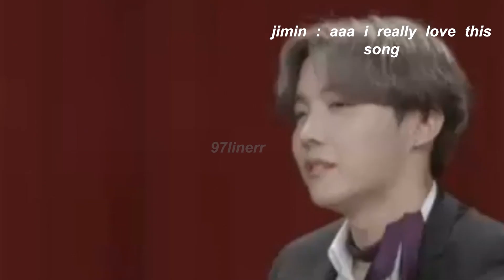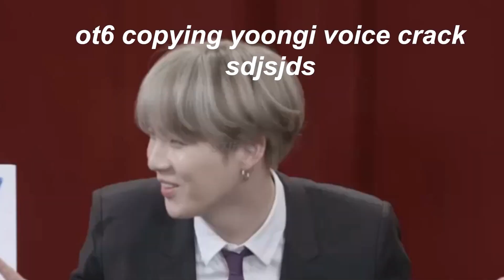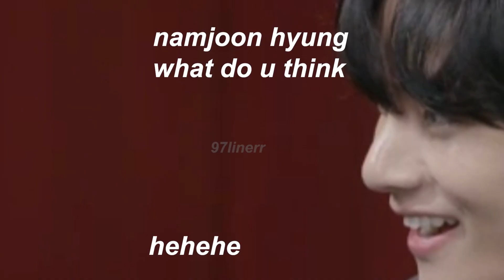CRACK VERSION : BTS ( 방탄소년단) Comeback Special: We Purple You - MAP OF THE SOUL : 7 | 200221 VLIVE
bts comeback special crack version part two coming soon!
bts fighting!